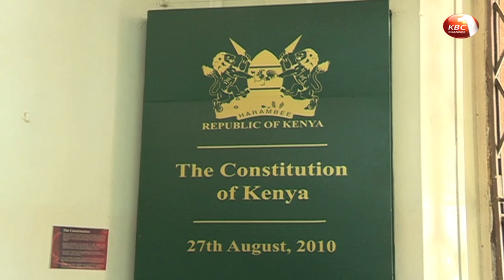Wiper leader defends the ongoing clamor for constitutional referendum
Wiper leader Kalonzo Musyoka has defended the ongoing clamor for constitutional referendum saying the present structure of governance needs to be altered. According to Kalonzo, the executive requires restructuring to promote inclusivity in a way that discourages winner takes it all scenario after competitive polls. His sentiments receiving support from KANU chairman Gideon Moi who decried the culture of violence that greets every election.